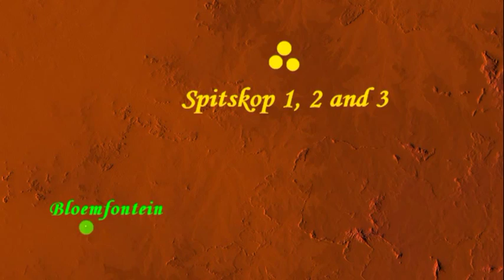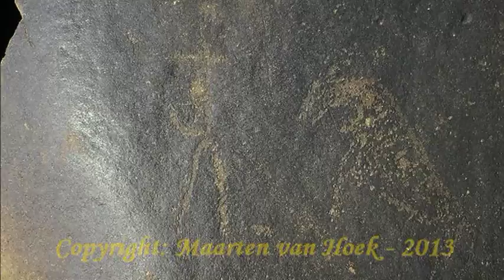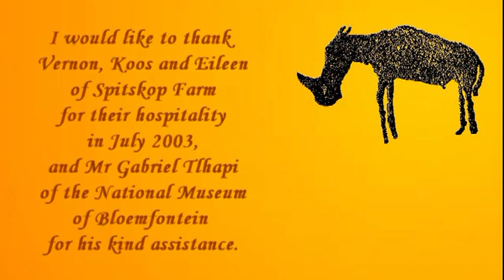Petroglyph Sites near the Capital of the Orange Free State - Bloemfontein.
SOUTH AFRICAN ROCK ART - PART III

This video shows two petroglyph sites near Bloemfontein, the capital of the Orange Freestate, South Africa. Rock art is very vulnerable and is often located in a sacred spot. These two sites and many others in southern Africa are of great importance to the San People. Please protect and respect this site and never touch the rock art.

Slypsteenberg is located within the city limits of Bloemfontein, capital of the Free State Province, South Africa. It comprises a large San petroglyph site with about 80 images including baboon, eland, 'goats', human figures, a rain-animal and some large quadrupeds. Especially the hair-line petroglyphs are very much weathered. Importantly, the site is used in Sotho boys' initiation ceremonies. For this reason, visits to the site are by appointment only (please contact the National Museum in Bloemfontein).

The Spitskop complex consists of three petroglyph sites. These sites are all within sight of the 1580 m high sandstone mountain known as Spitskop. There are images of eland geometric forms, human figures and ostriches. The petroglyphs were made by the ancient San People San and by the Khoe or 'Khoi' People.

These two petroglyph sites are on private land and it is obligatory to get permission from the landowners well in advance in order to visit those sites.